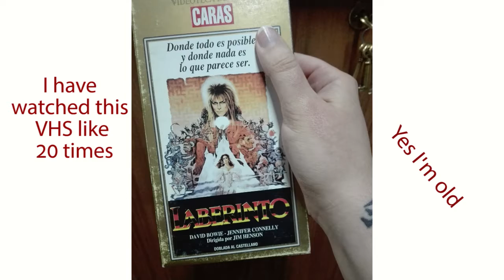[On a few panels] Labyrinth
I did a short, low-quality, awful-audio but happy thingy, because why not. It's never too much love for this movie outhere.
A friend helped me with the voice of Jareth (and, mostly, that's why I did it), I'll link his reddit or something soon.

If you want to see the comic I made that started this, you can go to my instagram

I want to do LOTS of this things, like the Hessaistuff videos, they are a lot of fun to make, but they take time, and I suck at managing mine, so, If I reach like 50 subs I'll probablly keep going, the next "on a few panels" on the horizon is Lord Of The Rings.

And have a beautiful day! ♥